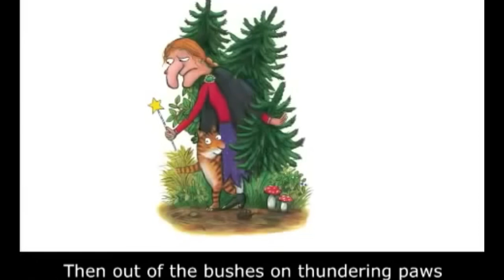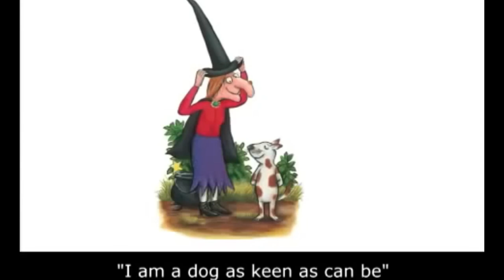Room on the Broom Song| The Witch had a Cat| Short Video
A kind witch who invites animals to join her on her broom, though her cat thinks it will get too crowded. Her new friends make themselves useful, however, when the witch is threatened by a fearsome dragon.